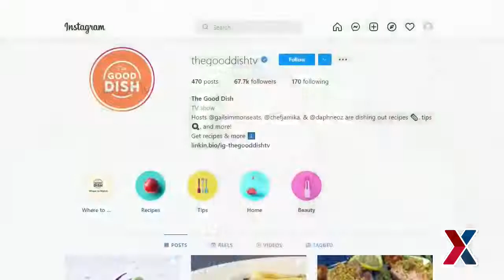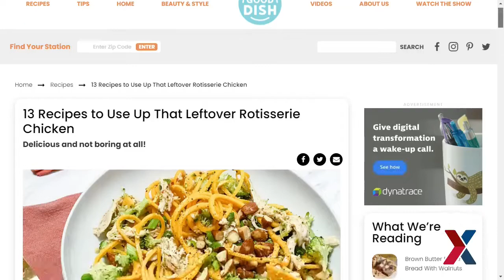Daphne Oz: Healthy Eating Tips for Military Families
A military exclusive! Daphne Oz joins Exchange Senior Enlisted Advisor Kevin “KO” Osby to give a military exclusive look at her new show The Good Dish TV and the new season of MasterChef Junior.